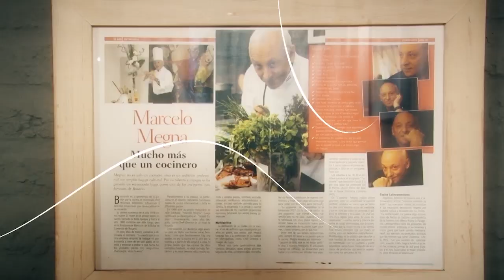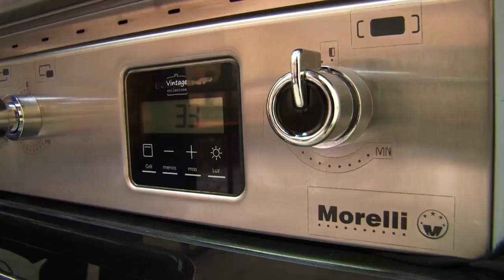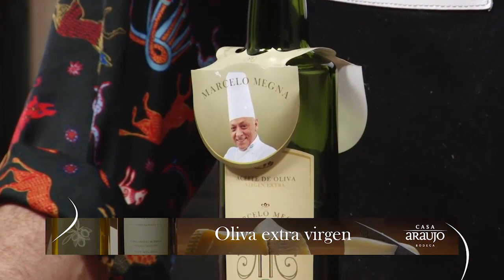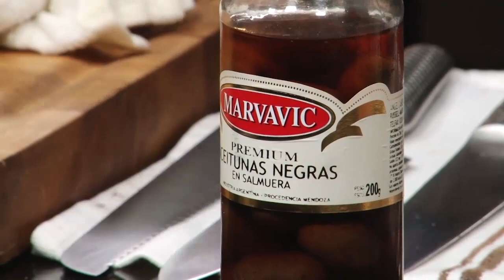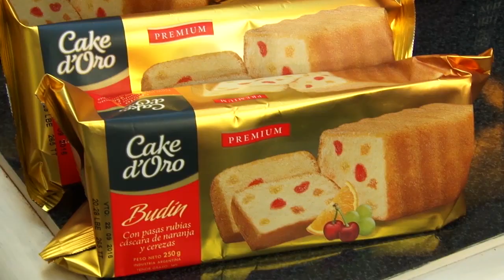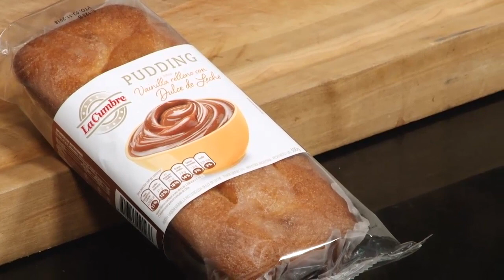COCINANDO CON MEGNA - T15 - Lomos de abadejo y puré de zanahorias